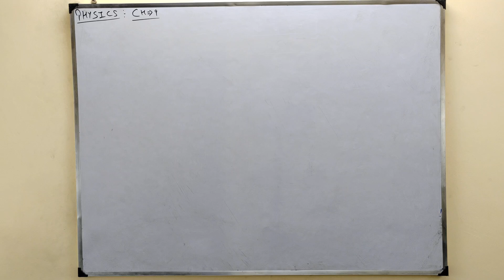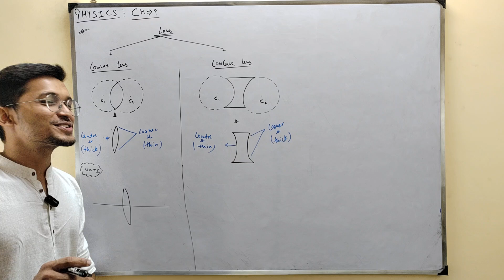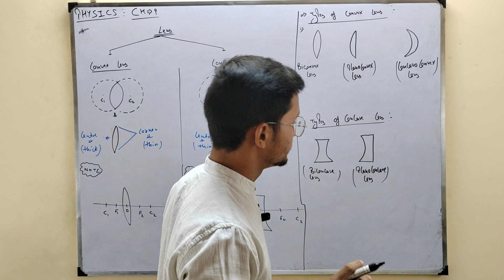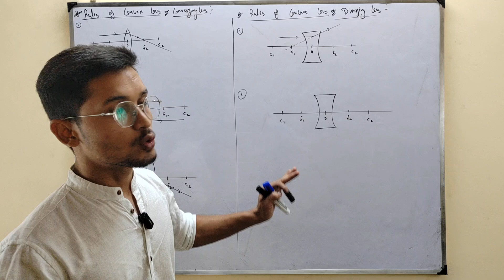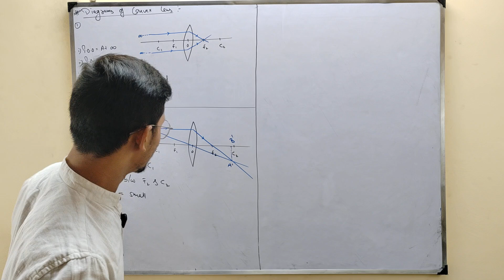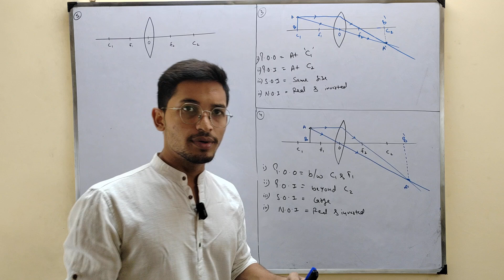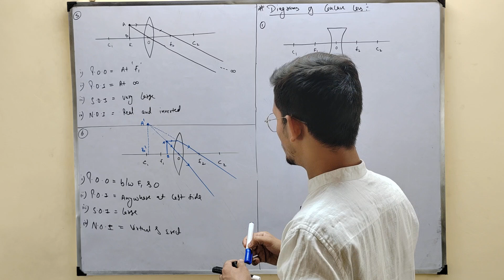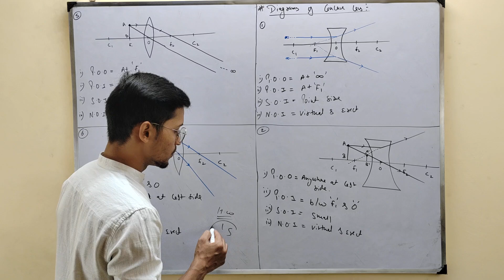Ray optics 07 | Diagram of concave and convex lens physics class 12th chapter 9